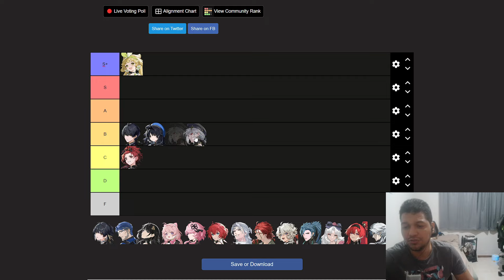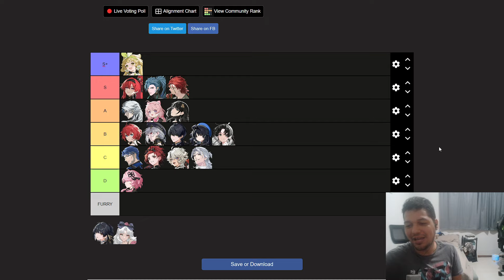TIERLIST COMPLETA DO WUTHERING WAVES de Lançamento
Nesse vídeo falo sobre os melhores e piores personagens no wuthering waves e organizo na ordem de poder
Resonadores:
Jianxin,
Calcharo
Jiyan
Yinlin
Lingyang
Encore
Verina
MC Rover
Yangyang
Chixia
Yuanwu
Taoqi
Mortefi
Sanhua
Danjin
Baizhi
Aalto